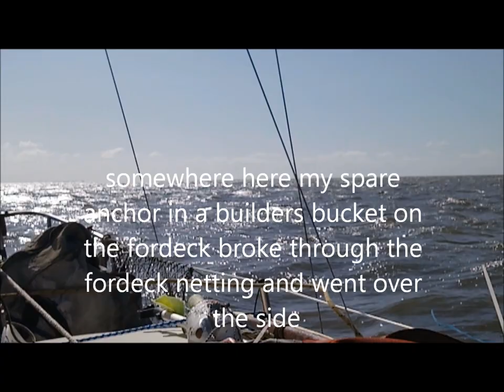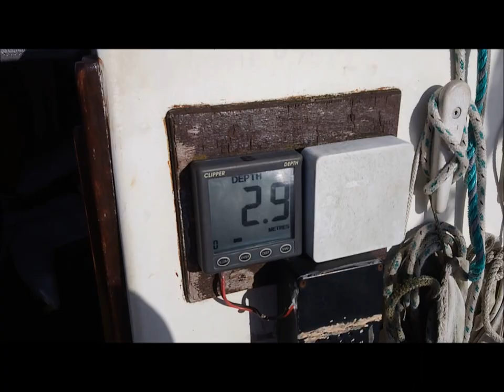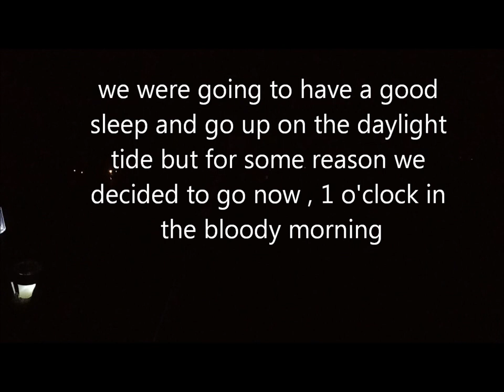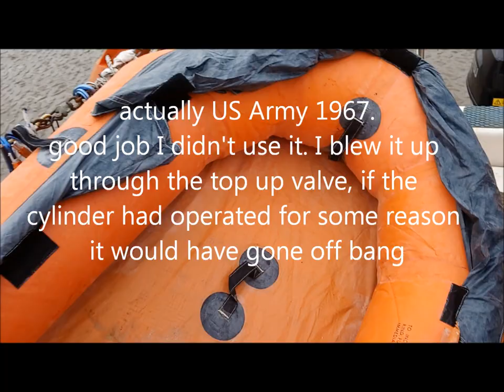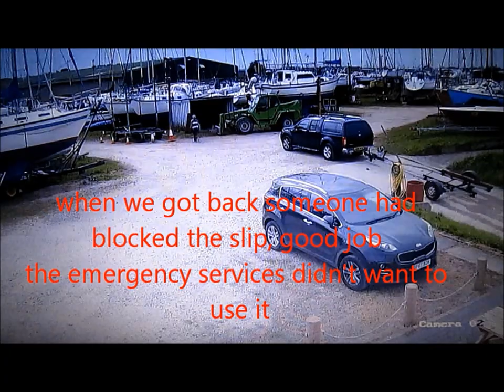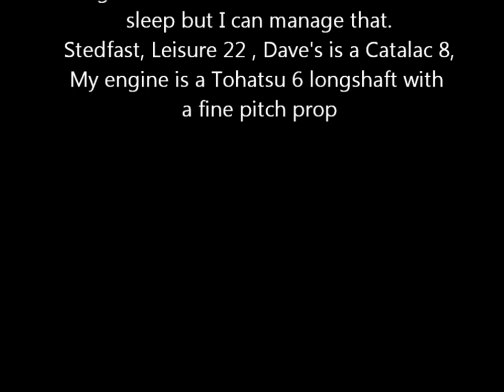Stedfast's Video Diary 16.9.19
Morecambe mini adventure Pt.2